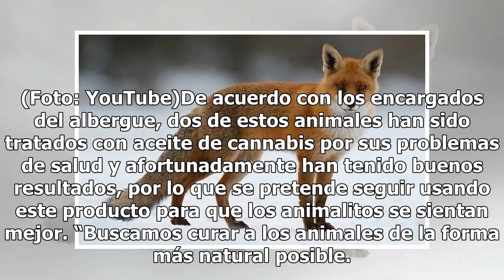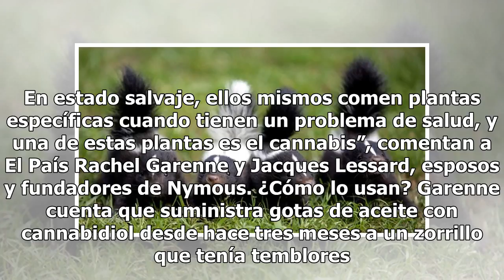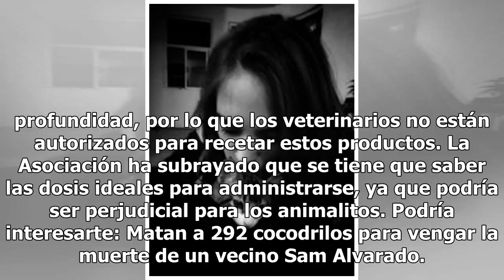Usan aceite de cannabis para curar animales en Canadá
Cuando queremos a alguien hacemos lo que sea para que esté bien, y esa frase la toman como mantra enNymous, un albergue para animales en Quebec, donde usan aceite de cannabis para curar a los animales a los que cuidan, a pesar de que las autoridades no han aprobado su uso. Este albergue que abrió su...